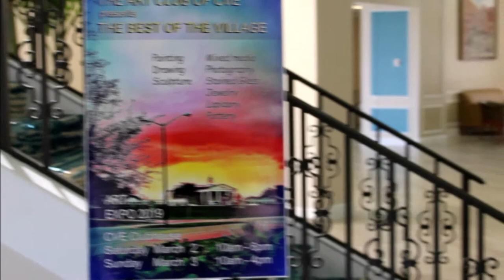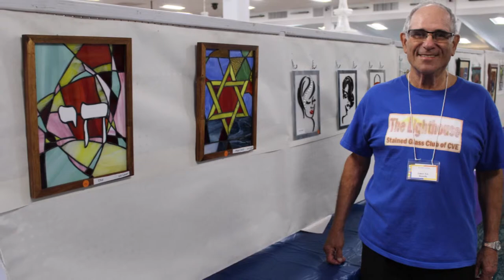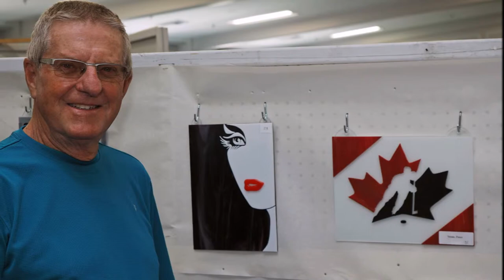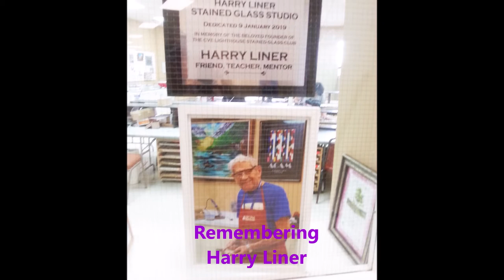2019 03 02 Stained Glass Club